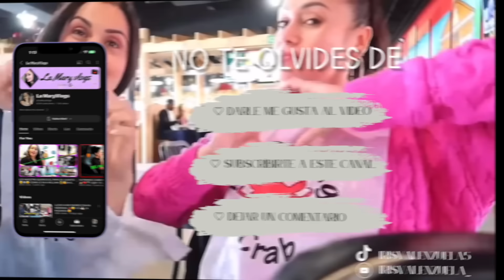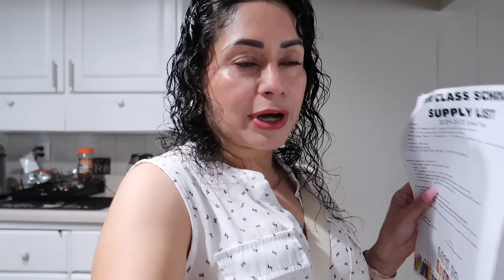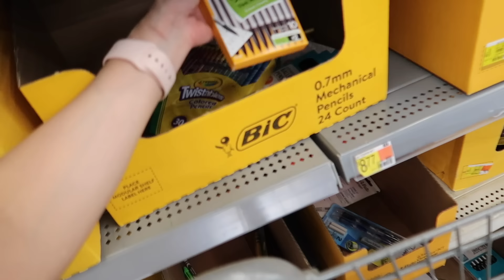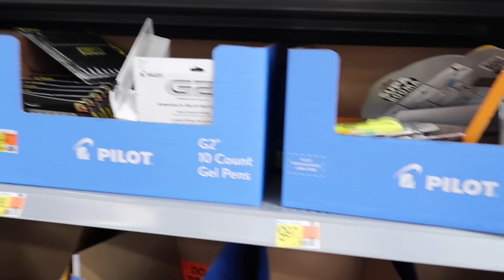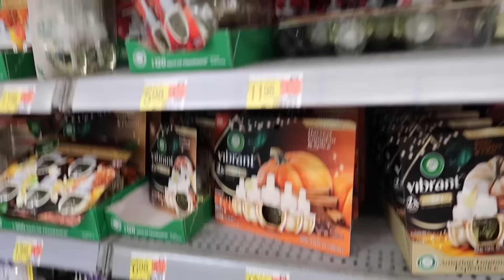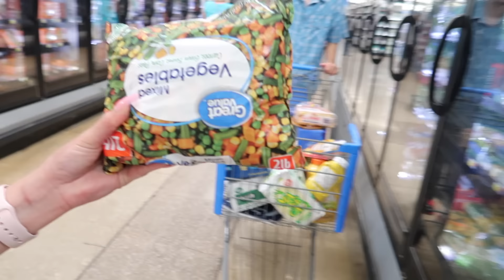CONFUNDIDOS🤷‍♀️Y TRISTES POR BRENDA 🥺 NOS FUIMOS LEJOS 🤭📚✏️A COMPRAR 😂😜 SE ACORDARON DE Mi 🤦‍♀️🤨?